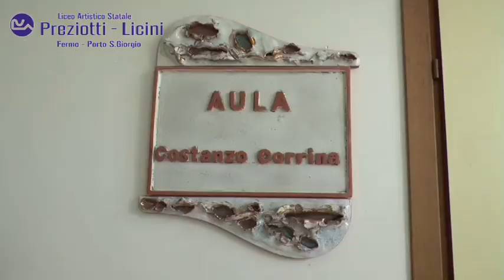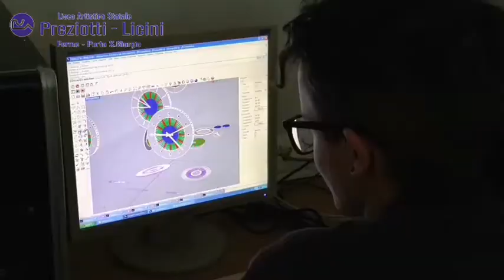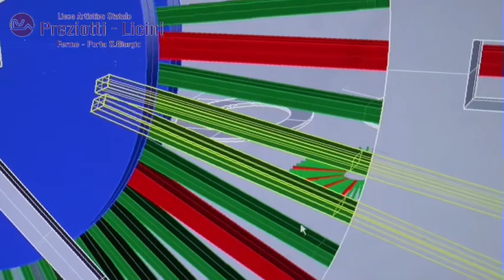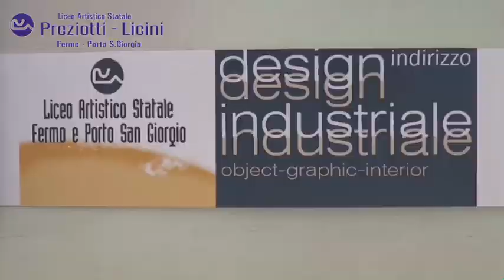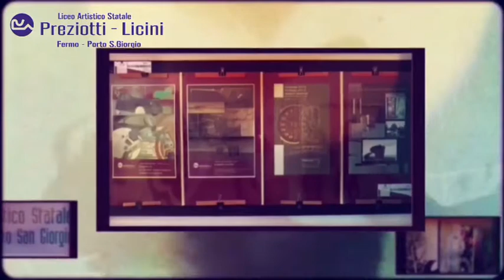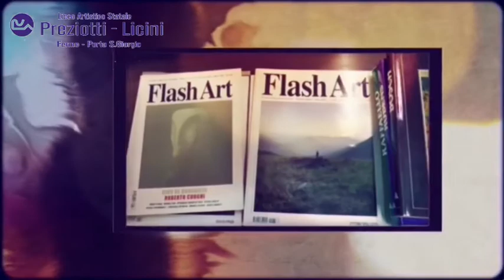Liceo Artistico Preziotti Licini di Fermo e Porto San Giorgio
Liceo Artistico Preziotti Licini di Fermo e Porto San Giorgio comprende le sezioni di: Architettura e Ambiente - Arti Figurative - Design della ceramica - Industriale - dei Metalli e dell'oreficeria, Grafica, Scenografia e Liceo Musicale.